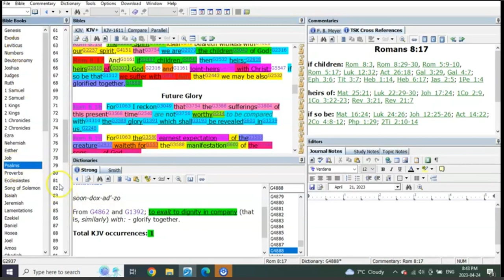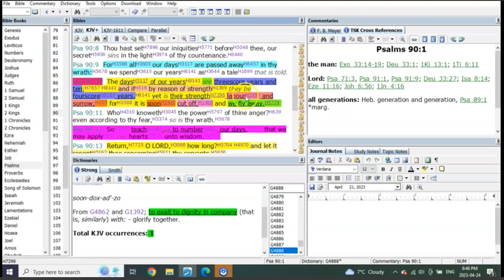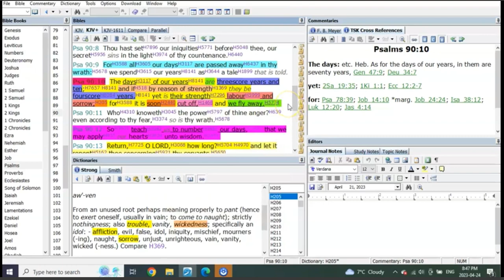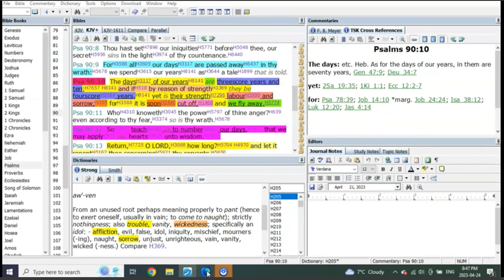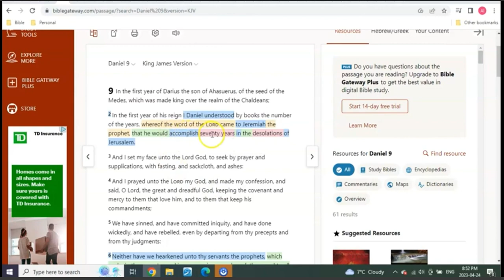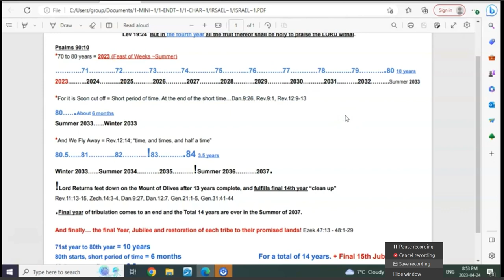70 years? or 80 years?